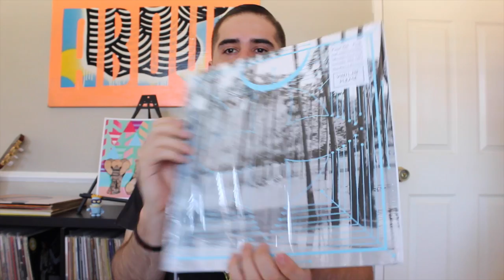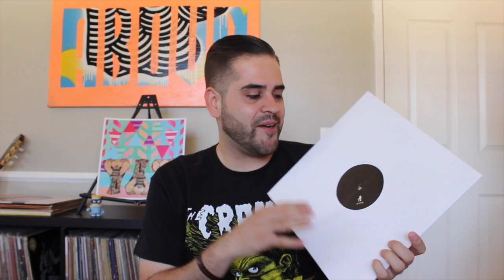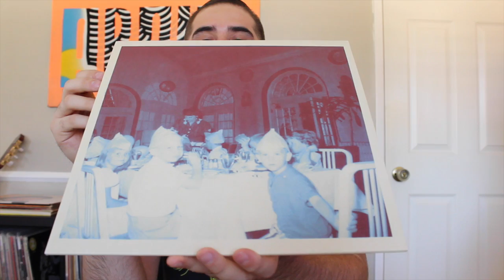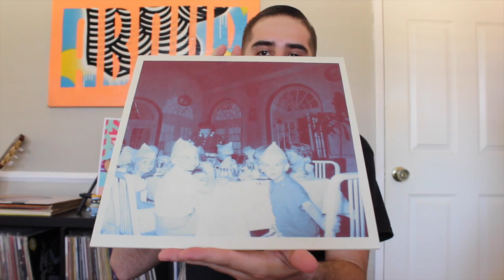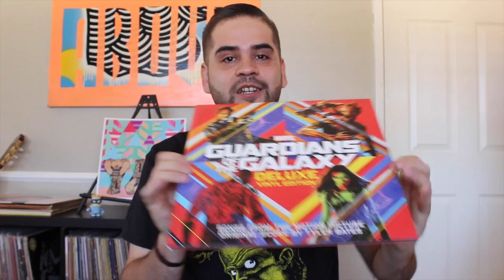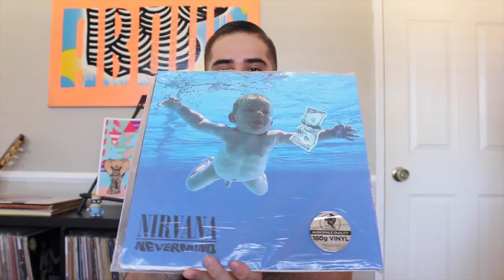Vinyl Haul September 2015 - Part 1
Kinda late but here is my vinyl haul for the month of September!!! Lots of records and don't forget to check out the second part!!!

Beat: Wally Sparx